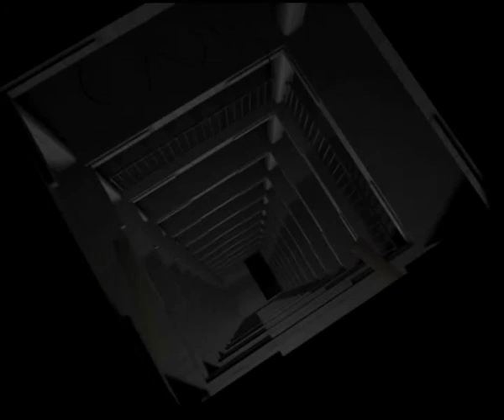Roland Boden_Traum des Schläfers, vol.2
Bei dem Film "Traum des Schläfers, Vol. 2" handelt es sich um eine Reihung von ausschließlich computergenerierten Sequenzen, die eine nächtliche Situation imaginieren. Eine direkte Handlung existiert nicht, jedoch ergibt sich eine sinnvolle Abfolge der Szenen.
Der Titel nimmt Bezug auf die Figur des Schläfers, ein Terminus der im Geheimdienstmilieu für Personen gebraucht wird, die bis zum Erhalt eines bestimmten Codes ein unauffälliges, meist bürgerliches Leben führen. Nach dem Empfang des Initialisierungscodes führen sie eine exakt vorherbestimmte Aufgabe aus, zum Beispiel ein Attentat, was in der Regel auch zum Ende der bisherigen Existenz des Schläfers führt.

Animation, Schnitt, Sound (unter Verwendung von Tonsequenzen von Bert Wrede), Produktion Roland Boden 2007

The movie "Traum des Schläfers, vol.2" (dream of the sleeper) contains a series of computer animated sequences, which imagine a nightly situation. A superficial  story does´nt exist, but there is a evidence in the sequence of the scenes.
The title applies to the figure of the so called sleeper, a term used in the milieu of secret services for anybody, who lives a modest civil life until receiving a special code. After this the receiver carries out a predetermined order, for example an attempt, what includes mostly also the end of the former lifestyle of the sleeper.

animation, cut, sound (with use of sound tracks made by Bert Wrede), production Roland Boden 2007